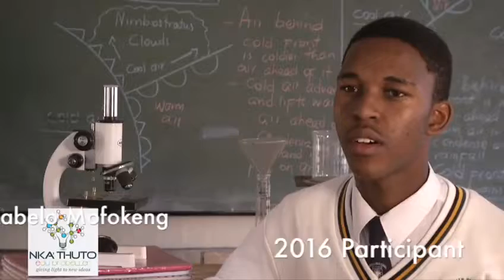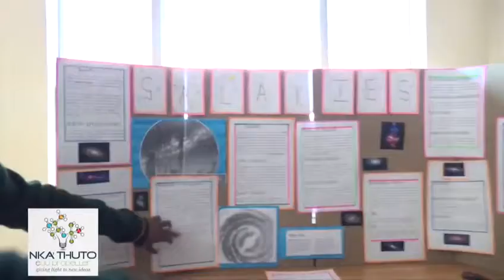Nka'Thuto Science Expo 2017 promo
Watch this promotional video which gives details about the expos taking place at our 3 partner schools.